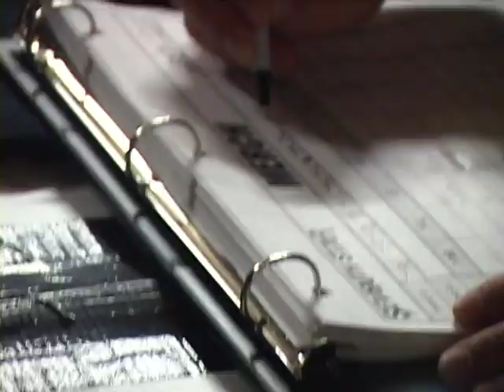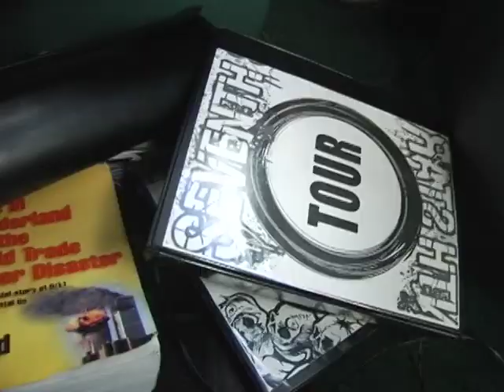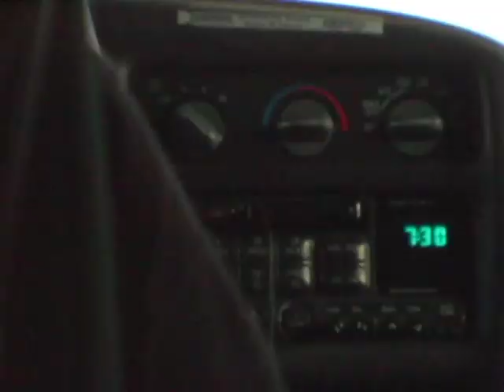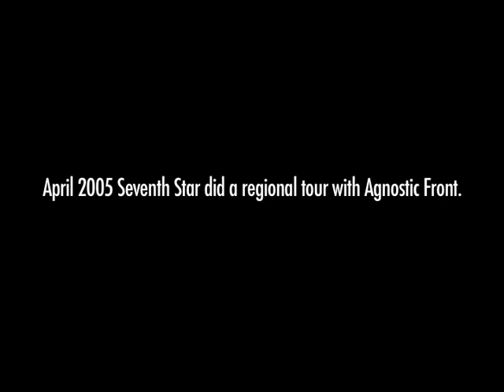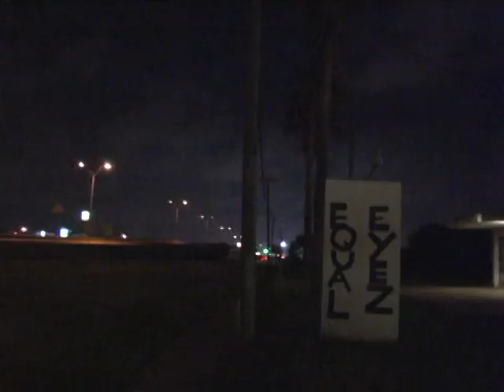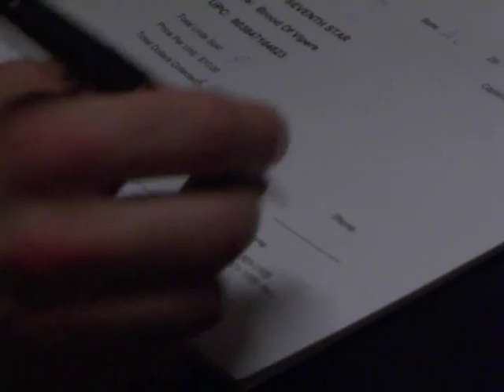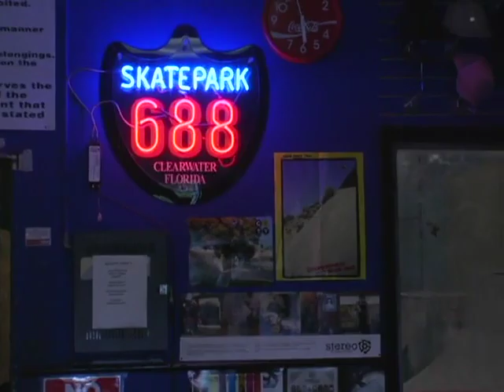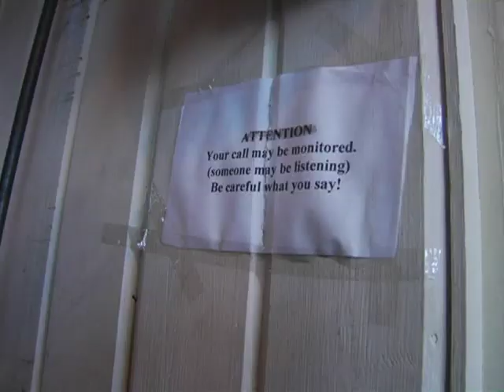Seventh Star: 100% - Brood of Vipers CD Release and Tour Documentary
This is a Seventh Star tour documentary that chronicles their Brood of Vipers cd release as well as various stops concluding with Cornerstone 2003. It shows tour life and candid moments including some time spent with Vinnie Stigma and Kurt Ballou. Below are time stamps of various songs for easy access.

Brood of Vipers: 4:20
Thick and Thing: 7:28
Represent: 8:42
Take it Back: 18:57
The Seventh Star: 29:17
Everyday: 38:10
Resistance to Resistance: 54:32